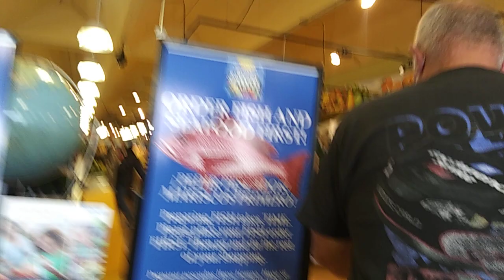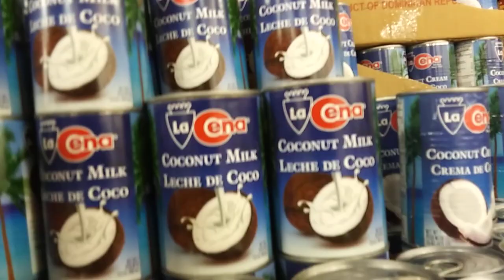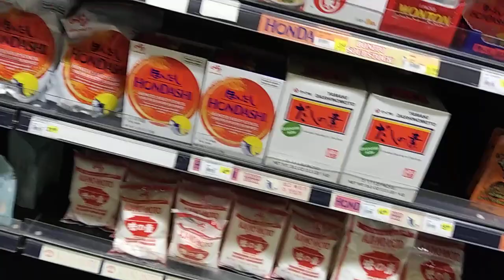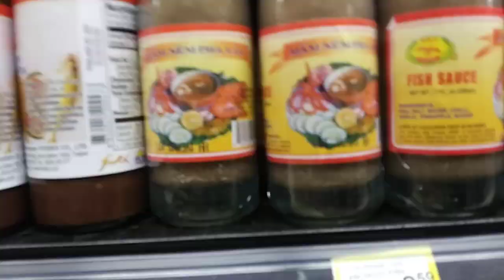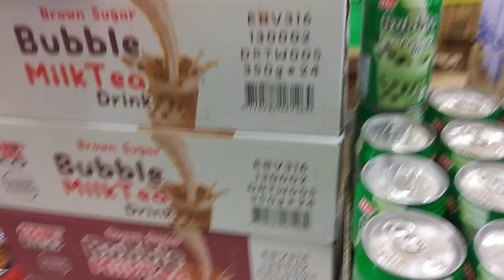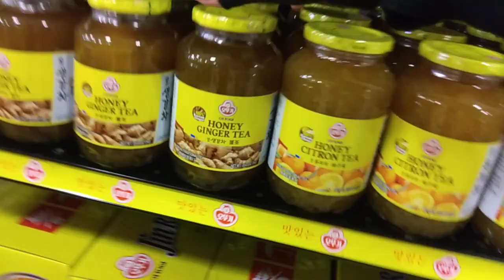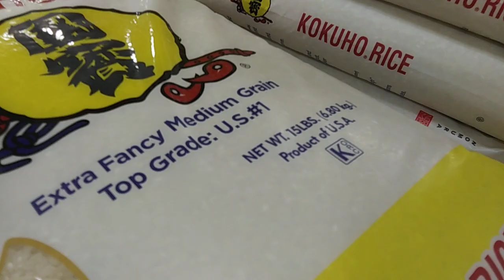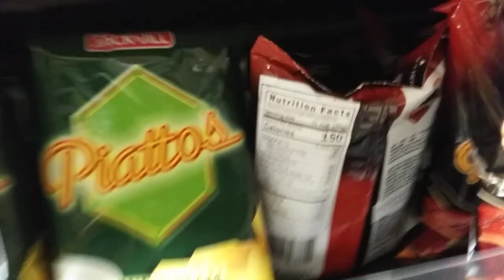mamalengke Tayo! / no edit no filter just post it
at buford farmers market in GA..